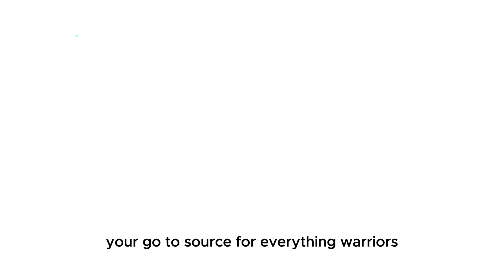💥🚨GSW IN SHOCK! UNEXPECTED CRISIS UNVEILED! LATEST EXPLOSIVE UPDATES FROM! WARRIORS NEWS 25/12/23🏀🔥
🏀 Welcome to the Ultimate Golden State Warriors News Hub! 🌟

Hey there, die-hard Dub Nation fans! 🌉 If you live and breathe Golden State Warriors, you've just hit the jackpot. 🏆🔥

Golden State Warriors News Today is your golden ticket to all things Warriors. Our channel is your one-stop source for the freshest, most in-depth updates on the team you adore. 🟦🟨

📰 What's on the menu, you ask? Feast your eyes on this:
✅ **Daily Dunks & Dimes:** We serve up piping-hot news daily, ensuring you never miss a beat.
✅ **Player Powerhouse:** Get up close and personal with exclusive player interviews - the inside scoop you crave.
✅ **Trade Talk & Signing Saga:** Dive deep into the analytics of potential trades and signings, so you're never left in the dark.

Whether you're watching from Oakland, San Francisco, or anywhere on this round Earth, we're your portal to the hardwood action. 🌍🏀

🔥 Our commitment? To keep you in the loop, 24/7. We're not just fans; we're aficionados. We live, breathe, and celebrate each Warriors moment. 🙌

Don't just watch the game; be a part of it! Let's make every moment on and off the court count.

Join the squad now and let's ride the Warriors' wave together! 🛎👇💬